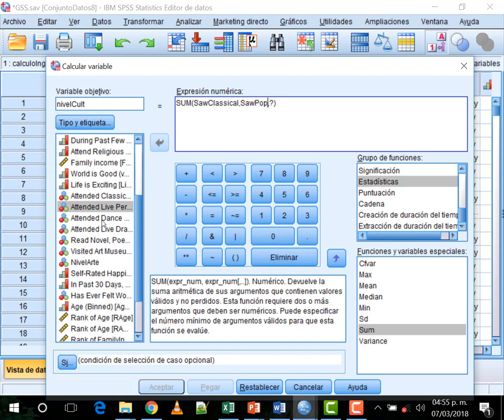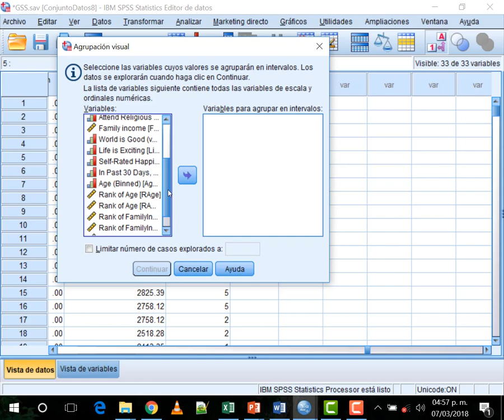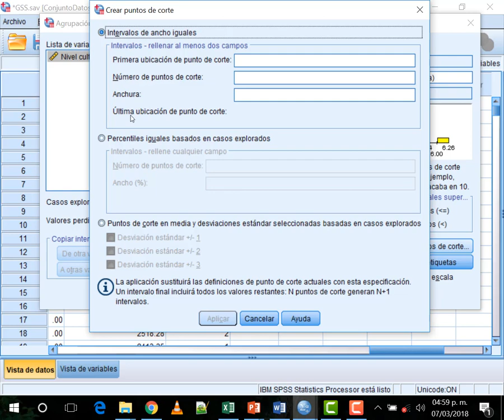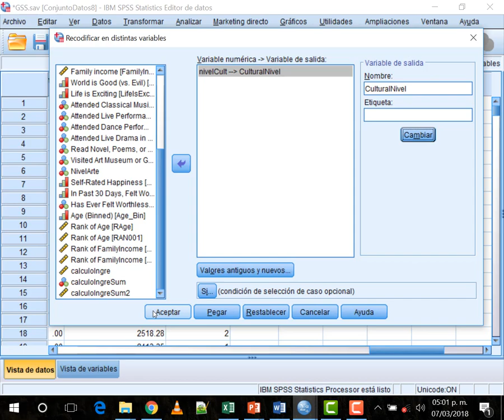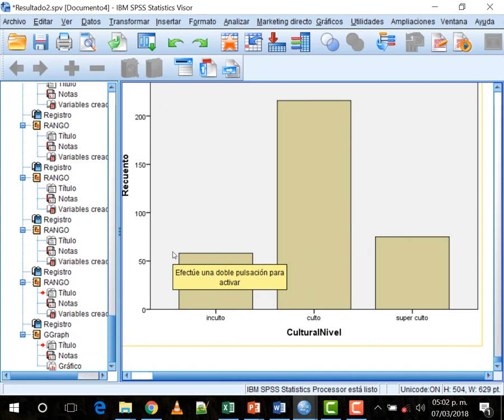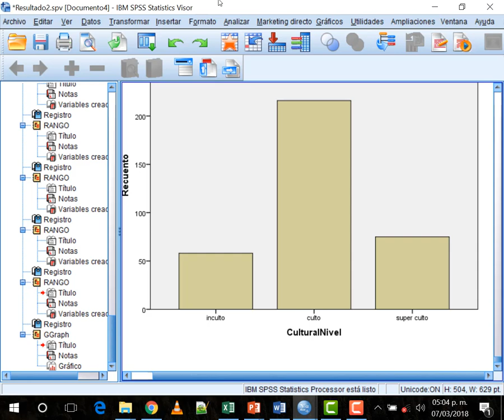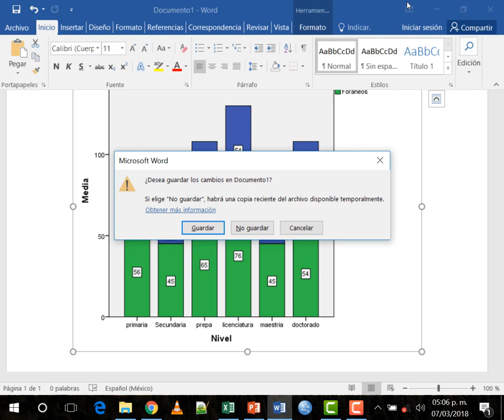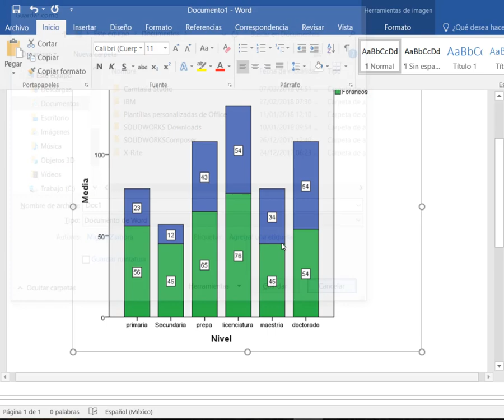Curso de SPSS en español parte 10